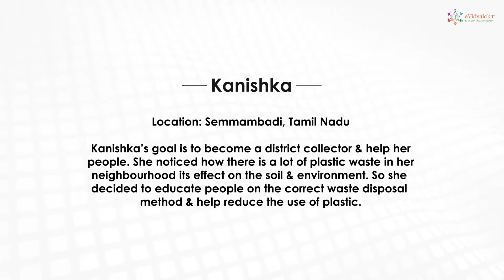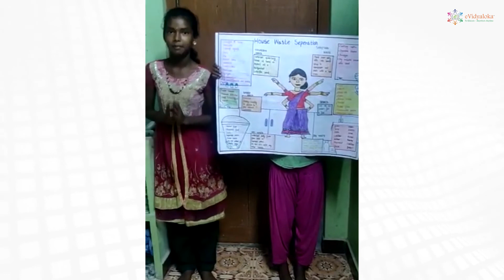Kanishka | Semmambadi | Tamil Nadu | TED Style Talk | Leadership Curriculum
My name is Kaniska , I am studying 7th class in Semmambadi. My goal is to become district collector and serve the people in this county. There are 5 villages in this county. (tell name of places). I will make sure to provide good infrastructure and satisfy the needs of my county people. I will also work to protect soil, water and  environment.
The plastic disposed of in streets gets stuck in soil and affects tree growth. Burning plastic with bio waste  pollutes the air and the ozone layer is affected .
For the leadership project I want to teach my people about the correct way of  plastic use and disposal and educate them about its harmfulness.
For this  I interviewed with the local garbage collecting workers to learn about the facilities available in my district for plastic waste separation. The worker said there is a worm compost bin for degradable waste and plastic separation in our town. He also said  the people in this town mostly separate biodegradable trash and non biodegradable trash. But few people do not do that. So I created a chart on how to separate house waste and my sister and I made a skit before the people to teach them about house waste separation . Few people changed seeing this.
I will continue to create awareness about plastic and make them avoid plastic in future. I thank eVidyaloka for giving me this opportunity to learn myself about plastic waste and create awareness in my village.